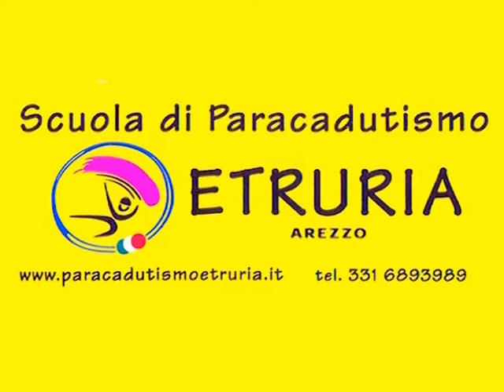Tandem Tommaso Ciocini